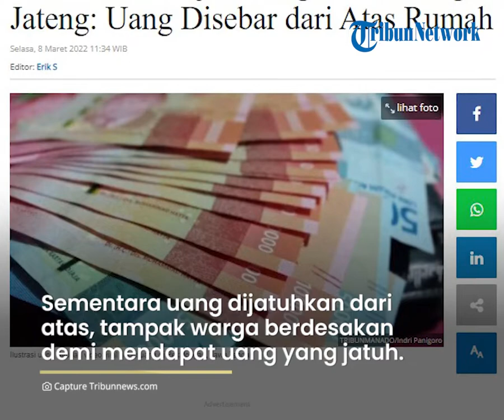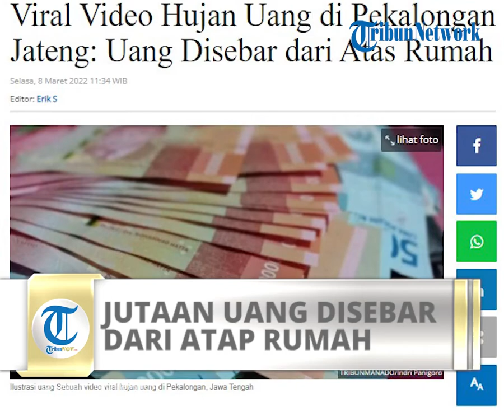Viral Video Uang Disebar dari Atas Rumah di Pekalongan, Jadi Rebutan Warga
TRIBUN-VIDEO.COM - Sebuah video viral hujan uang di Pekalongan, Jawa Tengah.

Seperti yang diunggah oleh akun Instagram @ndorobei.official 19 jam yang lalu.

Dipostingan tersebut diberikan caption Hujan uang di Desa Pakumbulan, Buaran, Kabupaten Pekalongan.

Pengusaha kaya menghamburkan uang di atas rumahnya dan jadi rebutan warga sekitar.

Dibagikan oleh Bos Afero, via @pekalonganinfo @megelang.raya.

Postingan tersebut disukai oleh 1.016 dan mendapatkan sebanyak 110 komentar.

Dalam video viral tersebut, tampak hujan uang Rp 50 ribu dan Rp 100 ribu di Pekalongan diserbu warga yang ada di bawahnya.

Sementara uang dijatuhkan dari atas.

Terlihat, anak-anak, ibu-ibu, dan bapak-bapak.

Tampak juga warga berdesak-desakan demi mendapatkan uang yang jatuh itu.

Pantauan Tribunjateng.com, pada Senin (7/3/2022) malam.

Peristiwa itu terjadi di Desa Pakumbulan, Kecamatan Buaran, Kabupaten Pekalongan, Jawa Tengah.

Acara 'udik-udikan' itu merupakan sebuah syukuran pembangunan rumah 'munggah molo' atau menaikkan kerangka atap bangunan, pada Minggu (6/3/2022) sekitar pukul 10.00 WIB.

Acara syukuran tersebut digelar oleh Khairul Huda lahiran (40), warga RT 8 RW 4, Desa Pakumbulan, Kecamatan Buaran.

Perwakilan keluarga Danang Krismanda (25) warga Buaran mengatakan, acara udik-udikan itu dilakukan untuk melestarikan tradisi di Pekalongan.

"Saya mewakili pihak keluarga meminta maaf kepada masyarakat, pemerintah dan lainnya terkait acara udik-udikan yang viral kemarin. Apalagi acara tersebut dilaksanakan pada masa PPKM dan pandemi Covid-19," katanya.

Ia mengungkapkan, meskipun itu acara tradisi budaya pekalongan, namun tidak ada niat untuk memperkeruh suasana di masa pandemi ini.

"Sekali lagi saya minta maaf yang sebesar besarnya dan tidak akan mengulangi lagi acara tersebut," ungkapnya.

Data yang diterima, uang yang dijadikan udik-udik an tersebut berjumlah total Rp 5 juta. (Dro)

Penulis: Indra Dwi Purnomo

Artikel ini telah tayang di TribunJateng.com dengan judul Viral Hujan Uang Rp 50 Ribu dan Rp 100 Ribu di Pekalongan, Warga Berebut, Segini Total Uangnya

Artikel ini telah tayang di Tribunnews.com dengan judul Viral Video Hujan Uang di Pekalongan Jateng: Uang Disebar dari Atas Rumah,